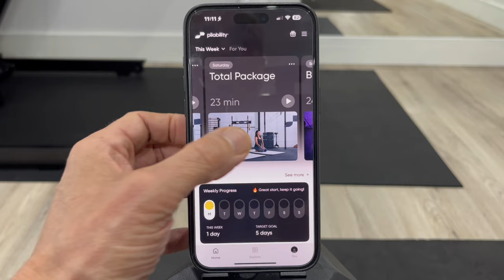I revolutionised my mobility in 6 Weeks! Pliability Review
If you can move, you are young. If you can't, you are old.

In this video I review the Pliability app and show you how much flexibility and mobility I have gained back in just 6 weeks.

Get 2 weeks free when you join pliability with my

00:00 Introduction
01:00 Mobility Test
01:10 The Pliability App.
02:30 My results.
04:30 Free trial.
05:15 Conclusion.